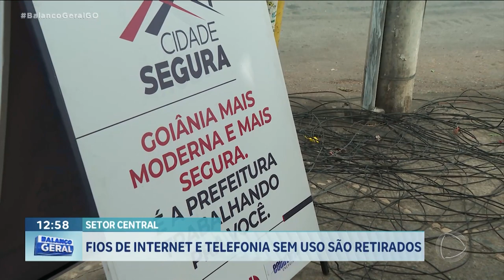FIOS DE INTERNET E TELEFONIA SEM USO SÃO RETIRADOS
FUNCIONÁRIOS DA PREFEITURA COMEÇARAM HOJE O TRABALHO DE  RETIRADA DE FIOS INATIVOS DOS POSTES NA REGIÃO CENTRAL DE GOIÂNIA. É O PROGRAMA CIDADE SEGURA, QUE PRETENDE EVITAR ACIDENTES E EMBELEZAR A CIDADE.